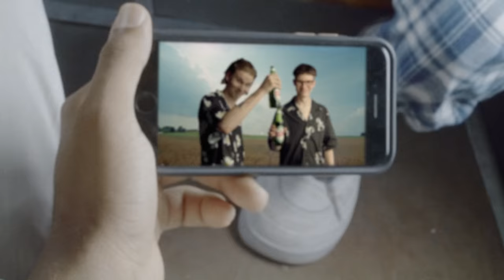Kacperczyk - Artysta z ASP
Producent: MIŁO/Wiktoria Krasina
Producent wykonawczy: Please Productions/ Wiktoria Krasina, Hubert Zieliński, Katie December

Patron projektu: PERŁA FEEL THE BEAT

Scenariusz & Reżyseria : Mateusz Białęcki
DOP: Maciej Edelman
1AD: Michał Edelman
Montaż: Sebastian Jaskowiak

Scenografia: Stefania&Maciej Strzałkowscy – Rajca
Pomoc scenograficzna na planie: Tadzio Strzałkowski, Szym Kowalczyk, Mateusz Sandomierski
Kostiumy: Marysia Duda
Asystent kostiumografa: Filip Stalewski
Charakteryzacja: Samanta Fałkowska, Dominik Szatkowski
Asystent charakteryzacji: Marta Robaszek, Paulina Kowalik
Choreografia: Oskar Malinowski

Gaffer: Michał Zięba
Oświetlacz: Tomek Frankowski, Bartek Modrak
Ostrzyciel: Piotr DRESU Maciejewski, Kamila Serwicka
Steadiecam: Jędrzej Zator
Asystent kamery: Marcin Dudzicki
Sprzęt kamerowy: Panavision Polska, FASTMEDIA
Making of: Aleksy Kostka – Zawadzki
Making of fotosy: Hien Dinh Ngoc
Agregat: Paweł Górski, Leszek Puchalski

Casting: Wiktoria Krasina, Katie December
Koordynator statystów: Tomasz Szymichowski
Catering: Rozze Bao, The Call

Postprodukcja: Miło Postproduction
Postproducent: Wiktoria Krasina
Kolor korekcja: Szymon Obrostek
Online: Paweł Truchan, Marek Wlazło, Kajetan Borowski
Tytuł i napisy końcowe: Hubert Zieliński

Specjalne podziękowania dla:

Stacja Muzeum
Panavision Polska
Fastmedia
Hanak
Rekwizytornia Praga
Doom3k
Chmielna 20 Lab
Martyna Kołtun
Dreamland Syndicate
Kai Kotto
Nina Ornatkiewicz
Vaclaim
Mariola Homoncik
Pavel Vlodarski

Title: Artysta z ASP
Artist: Kacperczyk
Lyrics: Kacperczyk
Mix & mastering: ENZU
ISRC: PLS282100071